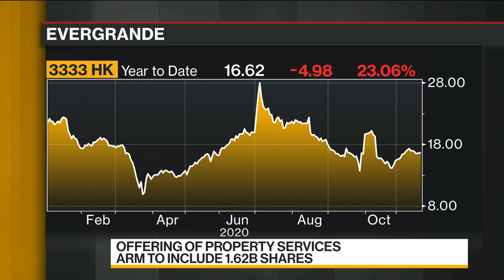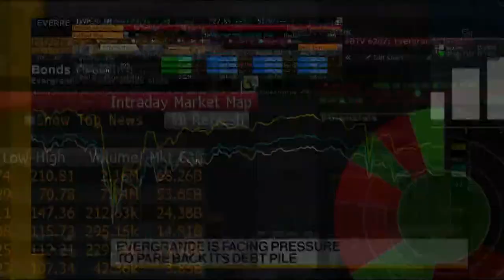China Evergrande Gets $4.6 Billion Lifeline From State Firms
Nov.22 -- Two companies backed by local governments in Guangdong province have stepped in to provide a lifeline for embattled developer China Evergrande Group after a key strategic investor demanded an exit, according to a person familiar with the matter. Meanwhile, Evergrande and its property management arm are seeking to raise as much as HK$15.8 billion ($2.04 billion) in a Hong Kong initial public offering of the unit. Rebecca Choong Wilkins reports on "Bloomberg Daybreak: Asia."